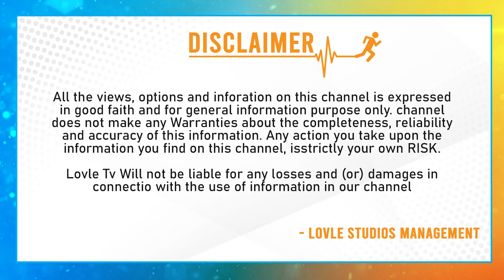కాంగ్రెస్ బలంపై కేసీఆర్ క్లారిటీ . | Kcr Gives Clarity On Congress Strength | Revanth | Lovle TV